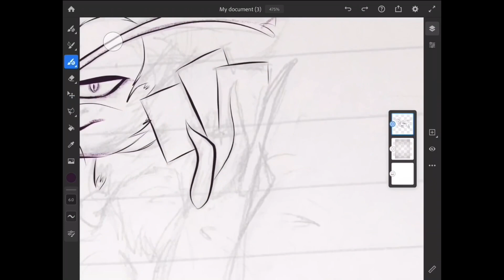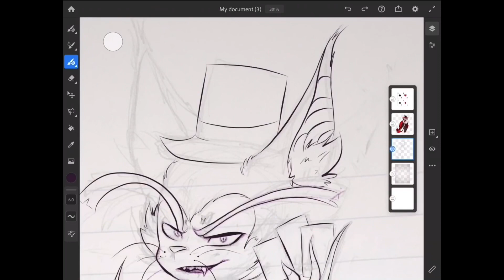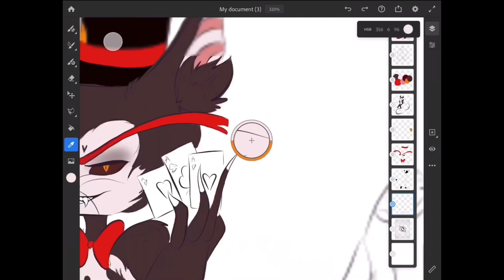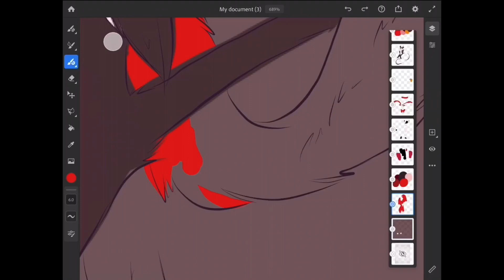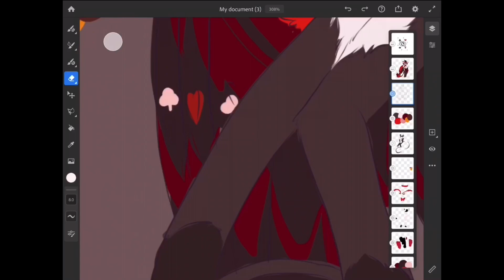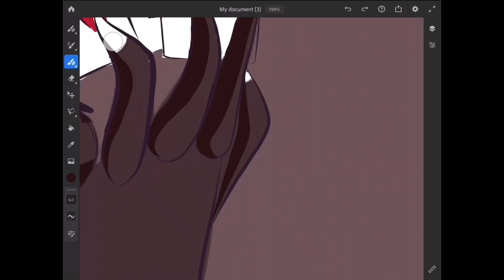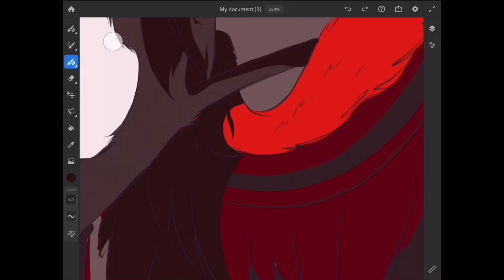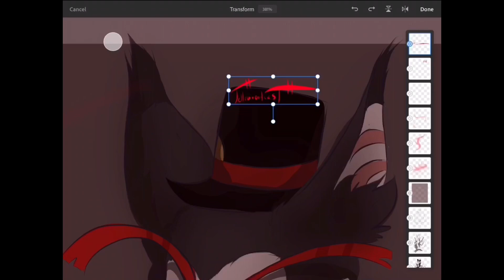(13+) Husk | Hazbin Hotel speedpaint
I just wanted to say that we are so close to 300 subs😊 thank you guys so much let’s keep this going👍